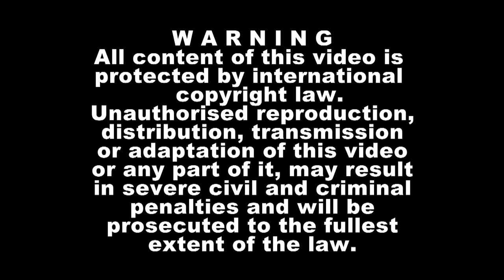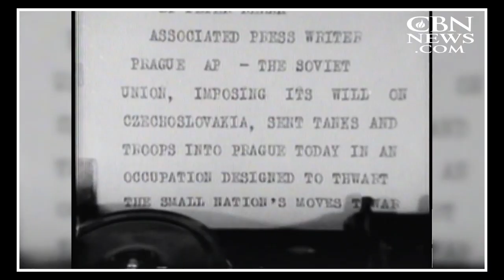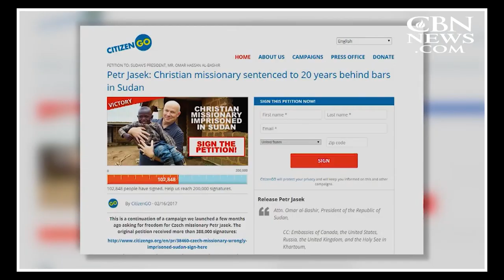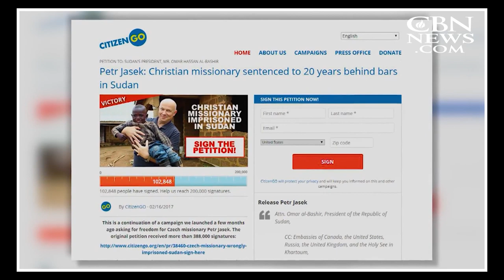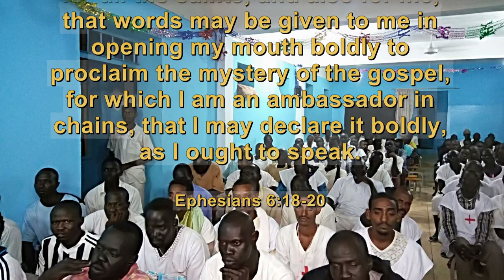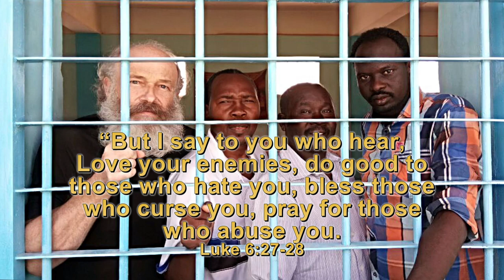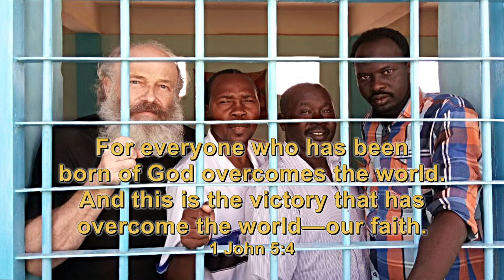Petr Yasek - IMPRISONED, BEATEN, TORTURED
When the airport security officer tapped me on the shoulder, and motioned for me to follow him, I did not think much of it. It was 10 December 2015, and I was heading home after spending four days in Sudan meeting with Christians and evaluating how The Voice of the Martyrs (VOM) could help the church there.

Everything seemed routine until an officer spread several photographs before me on a table. Clearly, I had been under surveillance by Sudanese police ever since entering the country. After confiscating my camera and laptop, authorities at the Khartoum airport questioned me for almost 24 hours. I was led to a cell at about 1:30 am.

The next morning I met my cellmates who turned out to be members of the self-proclaimed Islamic State (ISIS). then things in my prison cell changed for the worse. My cell mates made it very clear that as a Christian, I was an infidel, of little value. They beat me, hit me with a broom handle, punched me, kicked me. One particular beating was so severe that I thought I had a broken rib. Despite this physical abuse, I realized God was performing a miracle! I had peace!

Watch this DVD to see Petr Jašek share his testimony of 14 months imprisonment in Sudan and his miraculous release.

This DVD was produced by Kerugma Productions, a faith-based venture that strives to proclaim the gospel of Jesus Christ by means of high quality media productions. For more information and access to our other DVDs, please visit our